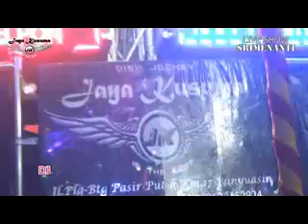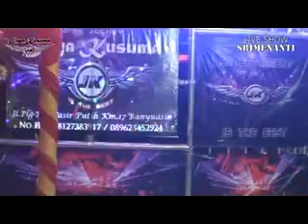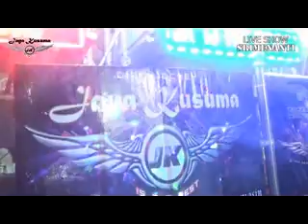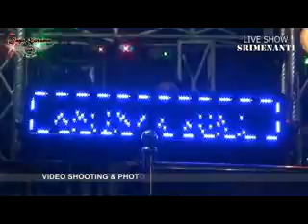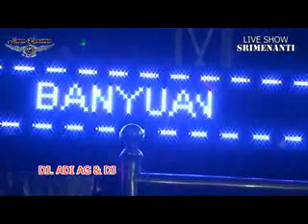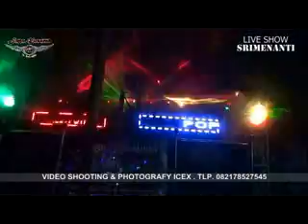MIX OT JAYA KUSUMA live SRIMENANTI vol 1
pimpinan ot jaya kusuma Sdr Adi ag tlpn 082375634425
vidio shotiing & photograpy icex ag ag